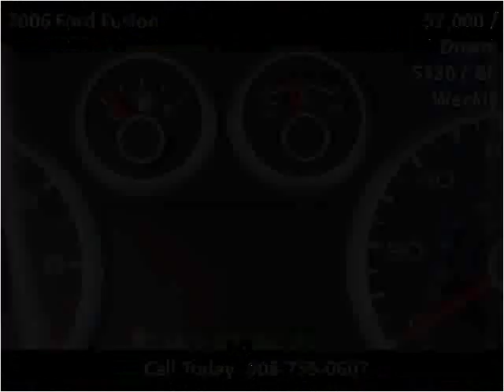2006 Ford Fusion Used Cars Plainfield NJ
This 2006 Ford Fusion is available from New Plainfield Auto Sales.